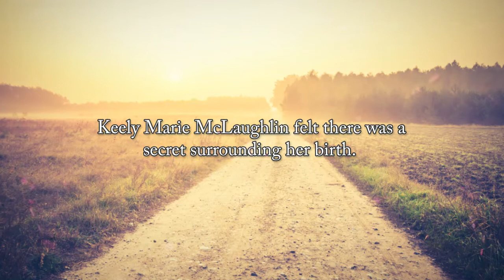Falling Springs; A novel based on a true story by Marylee Jackson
Falling Springs; A novel based on a true story

Marylee Jackson

Covenant Books